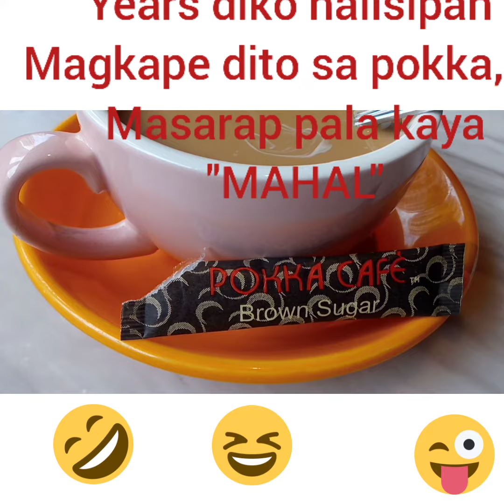kape lang gold na halaga???grabi siya!!!